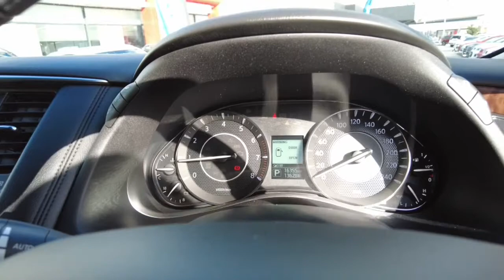2020 NISSAN PATROL Midland, Darlington, West Swan, Helena Valley, Ellenbrook, WA 61005579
White New 2020 NISSAN PATROL available in Midland, Western Australia. Servicing the Darlington, West Swan, Helena Valley, Ellenbrook, WA area.